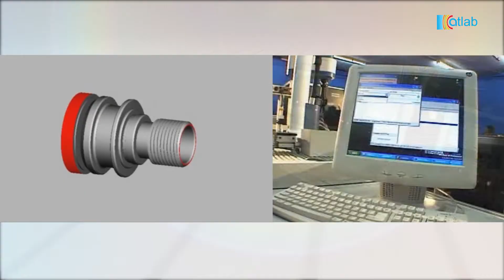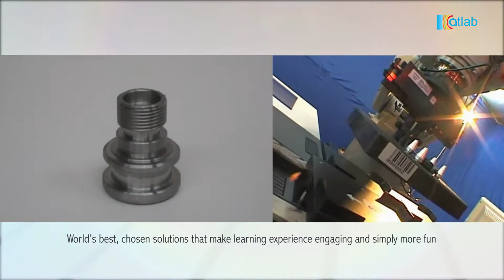Atlab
Atlab specializes in designing and delivering high quality technology based learning solutions. We offer a wide range of hands-on learning solutions that include Techincal Training Systems, Lab Equipment and Furniture, Scientific Equipment, Science and Technology Training Systems.